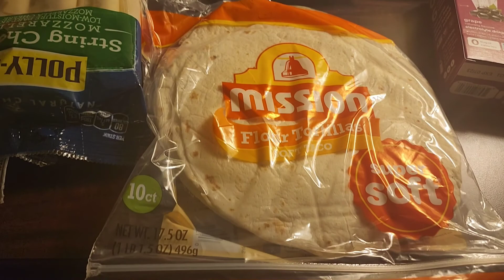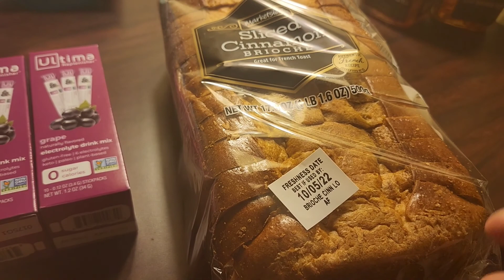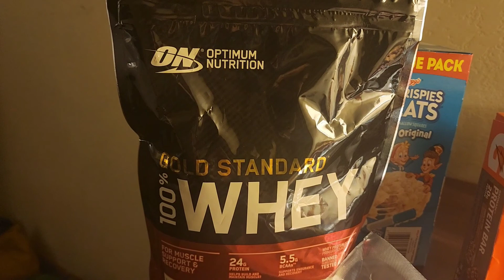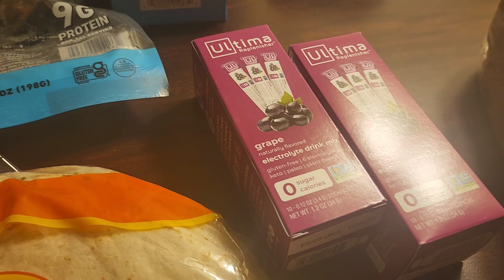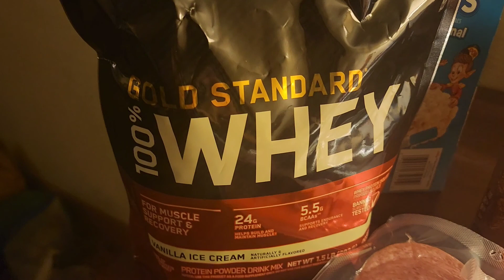Ep.88 | Town Day And Resupply | Adding Protein Powder | Appalachian Trail SOBO 2022